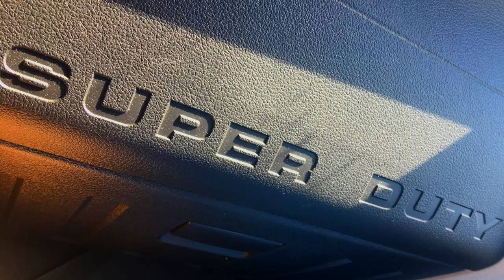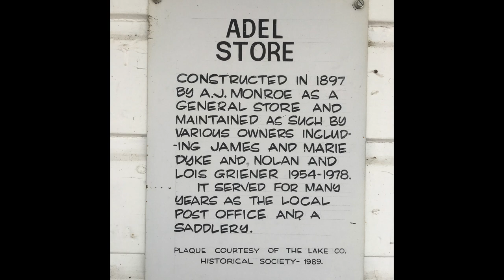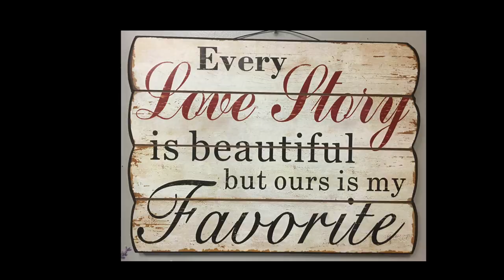Never Thought I Would Make This Video - Camp 216 is SOLD!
Camp 216 Playlist highlights our RV camping adventures in a sheep camp or range camp.

Camp 216 home base is Mountain View Ranch in Southern Oregon. Camp 216 is not your regular travel trailer or RV camper! Camp 216 always gets strange looks while on the road and many inquiries for a camp tour whenever we pull in to a camp site or pull in to fuel up Big Red, our Ford F-350 tow vehicle.

Camp 216 is an ultra-comfortable and completely self-contained four-season modern travel trailer modeled after the old nomadic sheep camps or range camps used in the sheep and cattle ranching industry. These camps are roomy and rugged. While built to withstand the rigors of off-road travel in a rugged ranching environment, they are equally comfortable on the open road. These camps are fully self-contained with four-season off-grid capabilities to keep you comfortable under all conditions.

True four-season comfort includes robust insulation, a forced air propane fired gas furnace and a wood burning stove to keep you warm when it gets cold and an air conditioner to keep you cool when the temperature soars. Lighting includes LED and a propane gas lamp. Off-grid power is provided by a set of solar panels connected to solar charge controllers and a deep-cycle battery bank. Systems redundancy keeps these camps operational and comfortable in harsh environments and also make this the ideal travel trailer for both open highways and off-road adventures.

The original builder, Timberline Range Camps, is no longer in existence.

CAMP 216 SPECS
Sleeps 4-6
42-gallon Fresh Water Tank
35-gallon Grey Water Tank
35-gallon Black Water Tank
Enclosed heated holding tanks
6-Gal On-Demand Water Heater
20,000 BTU Forced Air Furnace
7 cu.ft. Refrigerator/Freeze
4x80-90watt Solar Panel with Solar Controller
4 Deep Cycle Batteries
2 x 30lb Propane Tanks
Gross Axle Weight Rating (GAWR) 10,500lbs
Gross Trailer Weight (GTW) 7600lbs
Dry weight 7200lbs
Tongue Weight 740lbs
Length 25'
Width 92"
Height 9' 5"
Interior Length 19' 8 ½"
Interior Width 88"
Interior Height 80 ¼"
15" Load D Rated Tires
Frame Ground Clearance 20"

Continue the conversation by leaving a comment!